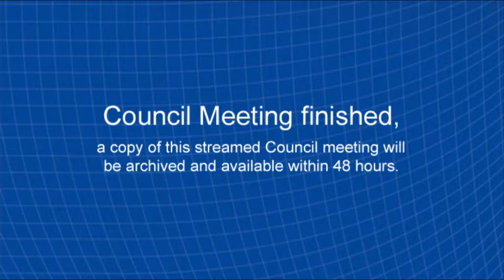Ordinary Council Meeting 16 October 2018